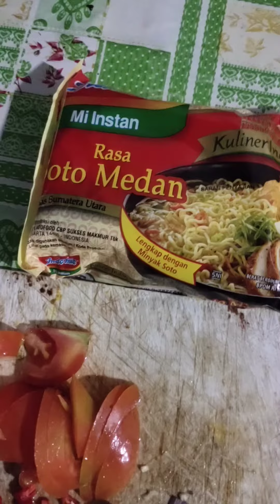Hujan" gini enaknya buat mie yummy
makan mie di tengah malam lagi hujan. rasa nya lebih enak daripada biasany 😋